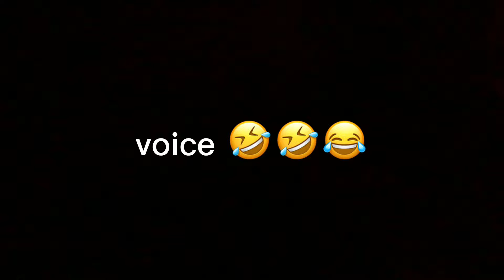හොල්මනට ආයුබෝවන් කියන්න ගිහින් වැඩ වරද්ද ගත්තා 🥲🥲🥲